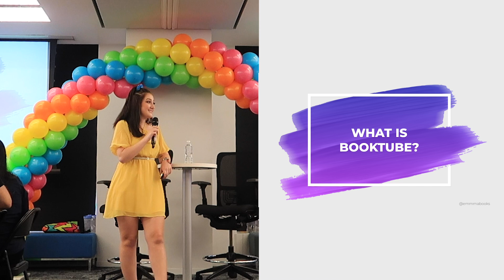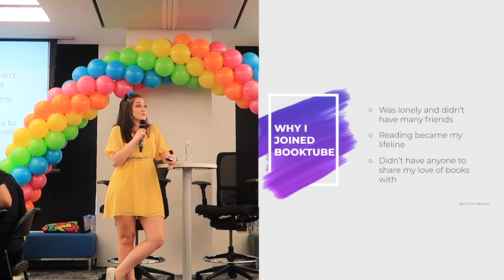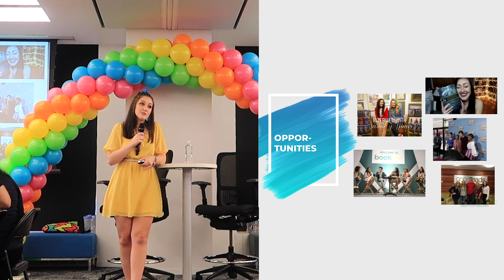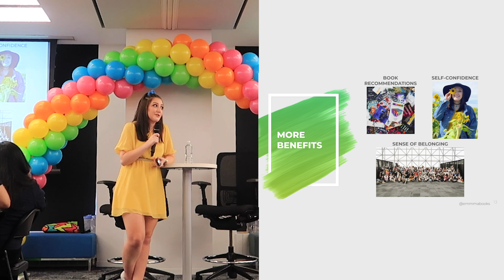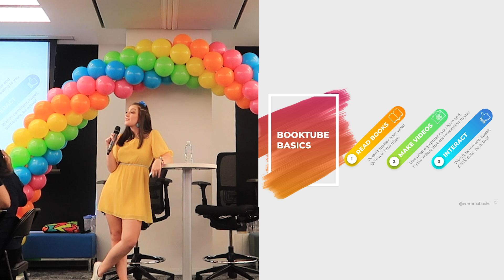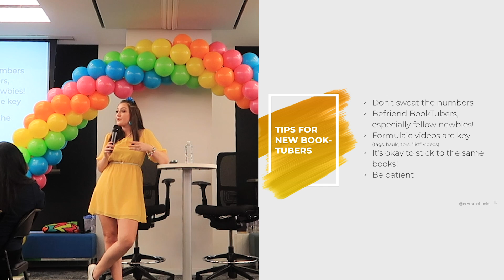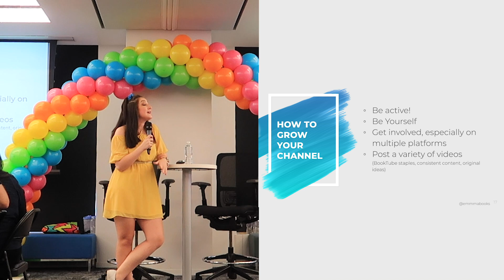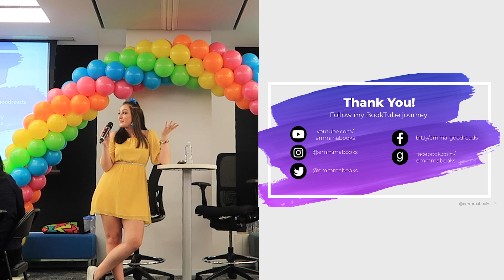How To Get Into Booktube - emmmabooks.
During Epic Reads Day of 2019, I gave this presentation on what BookTube is, how I got involved in the community, and how you can too!! Thanks to Epic Reads for hosting me!

Do you use American Sign Language?

Want to learn more about BookTube?

- social media -
tw: @emmmabooks

Thank you to some of my kind patrons: Angela, Rosin, April, Libri, Brent, Alexis, Chloe, Stephanie, Zayne, Susan, Lauren, Atiya, Bailey, Skye, Jessica, Cody, Emma!

//Like young adult books? Choose from the best selection of YA books with Book of the Month's YA subscription service!

// Looking to buy books with FREE international shipping? If you use this link, you'll not only get that perk, but you'll also give me a small commission! (NOTE: This link won't work if you use adblock - try pausing it or use a different browser!)

This video contains:
-book(s) or product(s) I was sent for free by the company in exchange for a feature in this video [  ]
-book(s) or product(s) I was paid by the company in exchange for a feature in this video [  ]